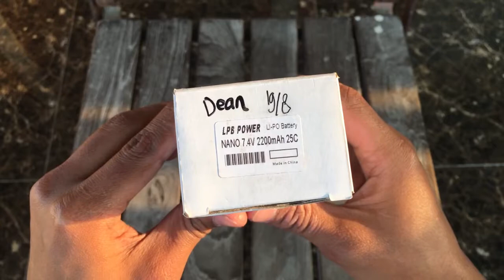Review And Testing Battery LPB Power 2200mAh 25c pada wltoys 12428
Harga battery 200-250 ribu bisa anda beli di toko online langganan anda
Harga RC wltoys 12428 1jt-1.5jt sama bisa anda beli di toko online atau offline